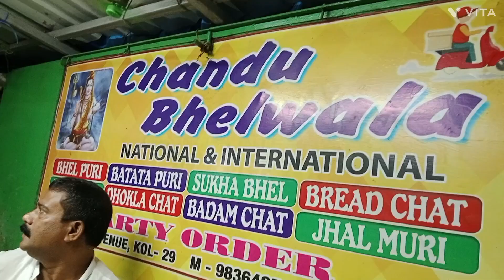Are you a Chaat lover??Come to Lake Kali Bari in Southern Avenue and taste the best Chaat ever!